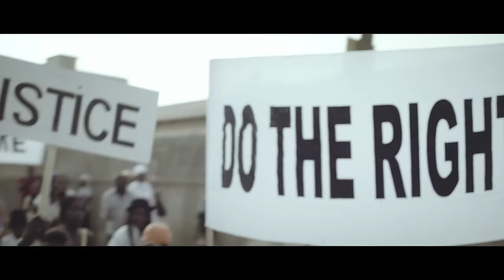Faada Freddy - We Sing In Time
Mon nouveau album "Golden Cages" est disponible sur toutes les plateformes de streaming

Titre  : We Sing In Time - Lonely Forest (John Van Deussen /Eric Sturgeon / Braydn Krueger)